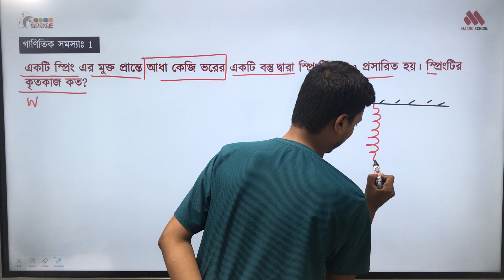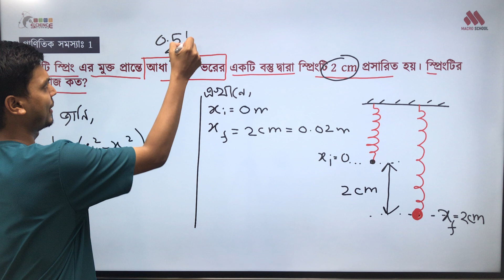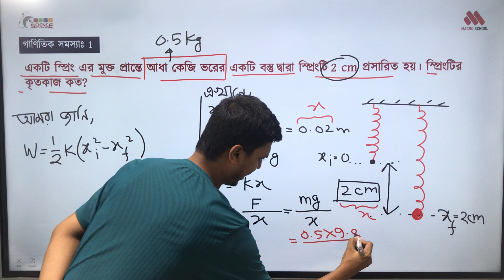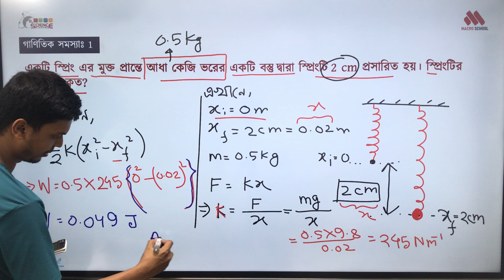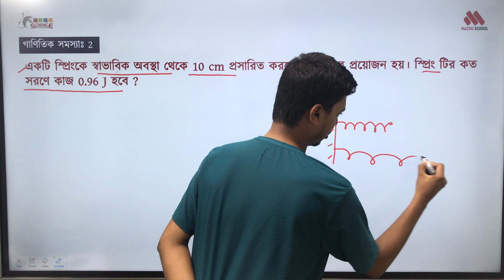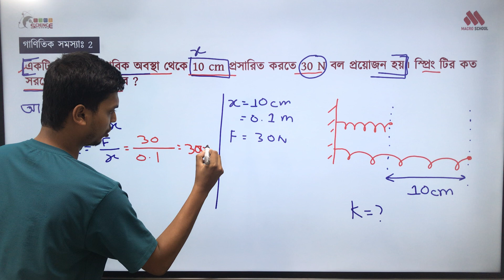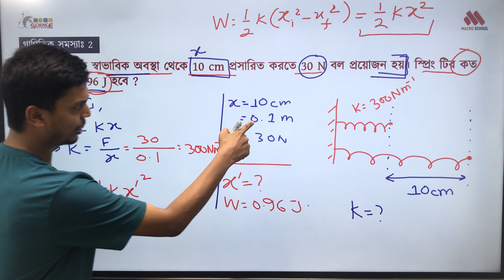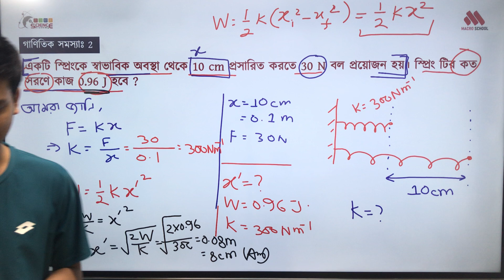08. স্প্রিং বল দ্বারা কৃতকাজের গাণিতিক সমস্যা টাইপ -১। কাজ, শক্তি ও ক্ষমতা । অধ্যায়-৫। HSC Physics